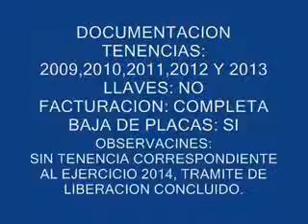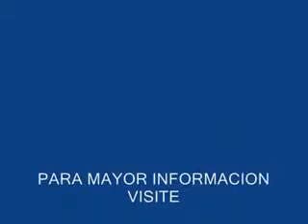SUBASTASMA VOLKSWAGEN, CROSSFOX 2007